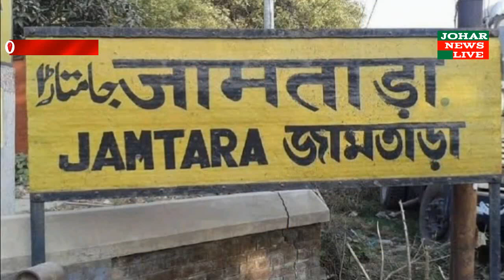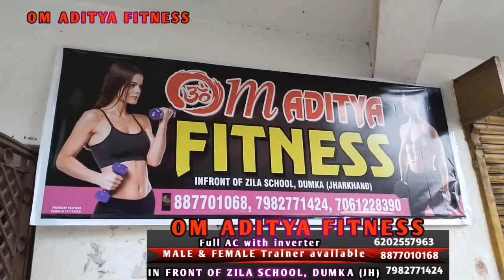Jamtara के किसान के बेटे राजेश कुमार मंडल बने मिस्टर Jharkhand साइनिंग स्टार